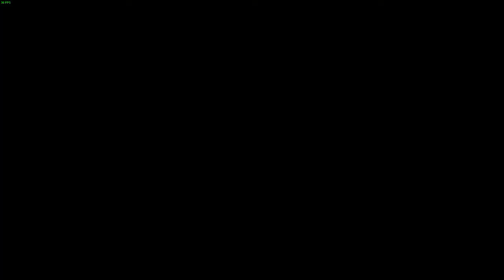In response to John Thomas' troll accusations, also please read the description part 1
Hey you guys, just to clarify, i'm not trying to be rude, even if i may come off as such, i just got a little caught up in the match and 1/2 forgot to address everything i wanted to, but don't worry, for those of you who are concerned or curious i plan on making another channel update some time soon, and i plan to address the situation in more detail then, this was just kind of a spur of the moment thing to address an immediate issue, to an extent. Though, admittedly, i really probably shouldn't have even bothered as thats just fuel for the troll fire, and for the most part i didn't even want to make the video, but i literally just decided "Eh, Fuck It!" and did it anyways, despite my friends advice not to. Either way, were here, and the video is going up, so we make do. Again, i'm not trying to be "rude" per-say to mr. john thomas, despite what the outro suggests, and again, i will address the situation in more detail once i get around to the channel update. I hope that everyone can at least recognize the obvious partial satire, and the moments of seriousness in the video, and above all else, how much fun it actually was to just have a casual match against my friends, despite being at an essentially un-winnable situation. But, either which way, thank you all so much for watching, i really don't say that enough, and i'm gonna get up out of here, sorry i didn't make a Valentine's day video, but i was 1/2 busy and it 1/2 slipped my mind, i remembered like, as i went to bed the morning of the day after, but whatever. Love you guys :) PEACE!

Ladies and Gentleman, my name is Nico, an aspiring young content creator who hopes that you, dearest viewer, have the most wonder fullest of times imaginable during your stay here. or that you at least don't have a terrible time. whichever works for you (wo)man, or attack helicopter.

If you liked what you saw, please, feel free to stick around and tell your friends. I have long dreamed of bringing joy to others lives through sheer happiness and the craziness of my life, and if i can pull that off, then, this whole roller coaster of a ride we call YouTube would've been more than well worth it. But, i can't do it alone, only with the help of viewers like you can my dream become a reality, so please if you enjoy what i do, then stick around, and if not, then i hope you find what you are looking for elsewhere.

This video is property of Nico Ohayon-Wilkinson. All commentary and Game-play is owned by my partners (Co-workers who participated in the video with me) and I. All rights to the game(s) themselves are owned by their respective owners/creators.